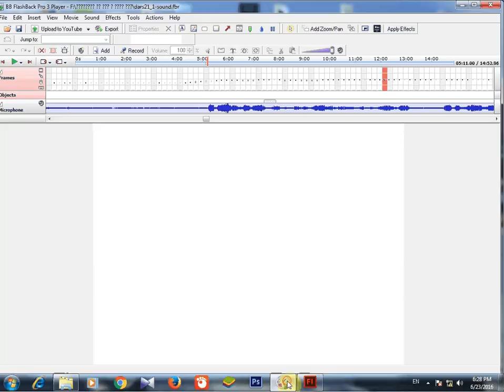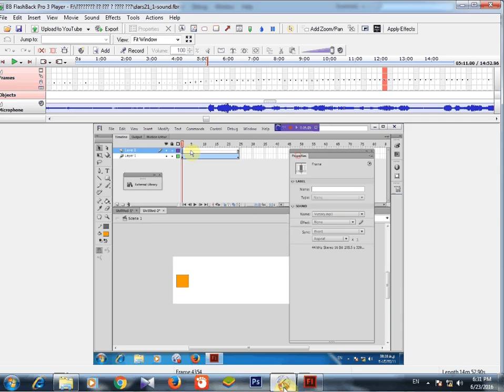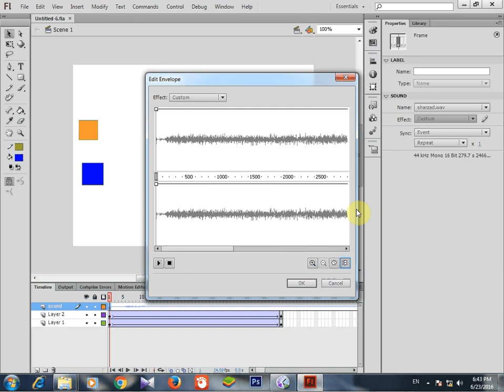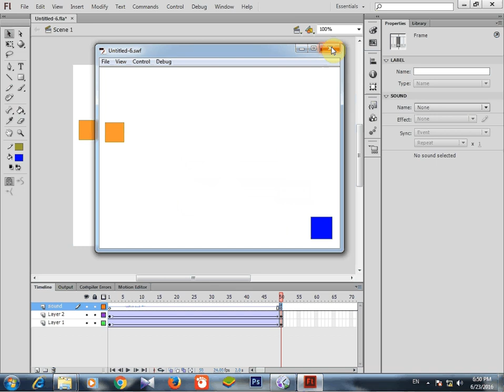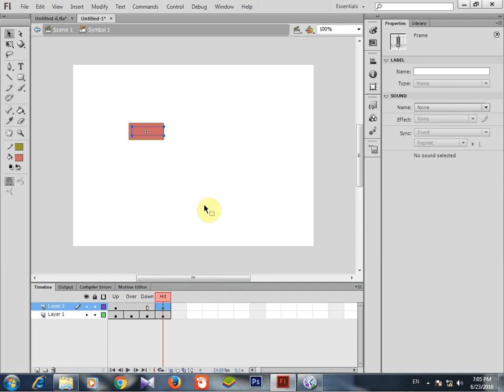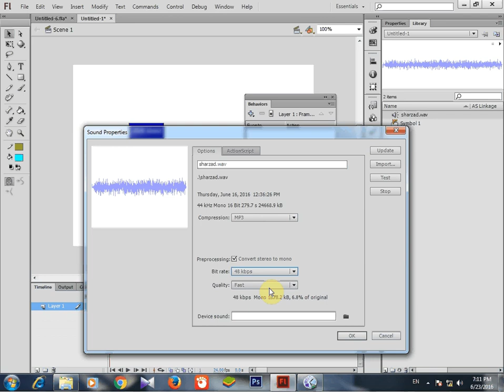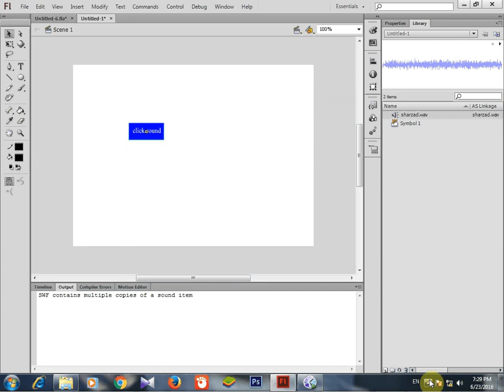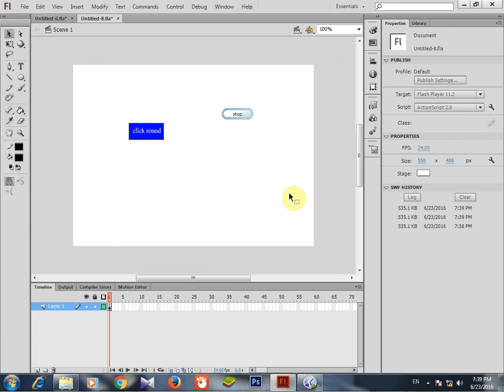flash edu 5 THIS IS FILTER IN IRAN SET PROXY AND FILTER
آموزش فلش flash
ساخت سریع پروژه